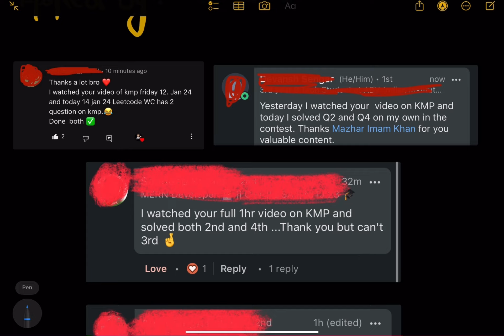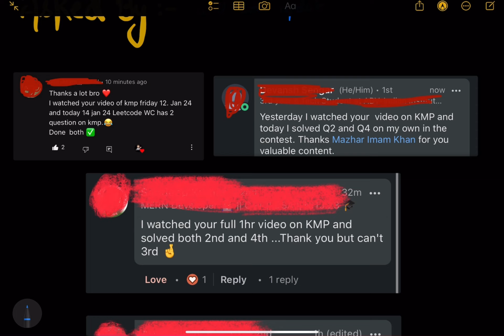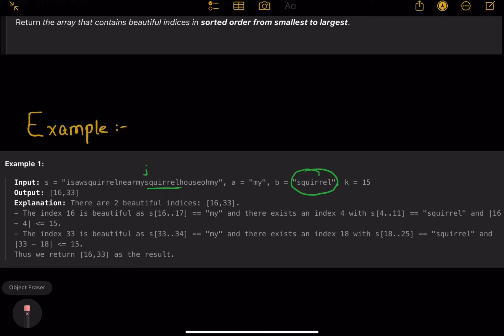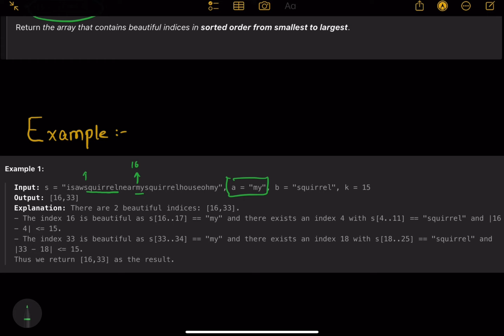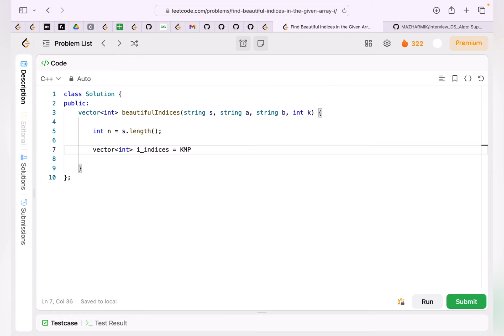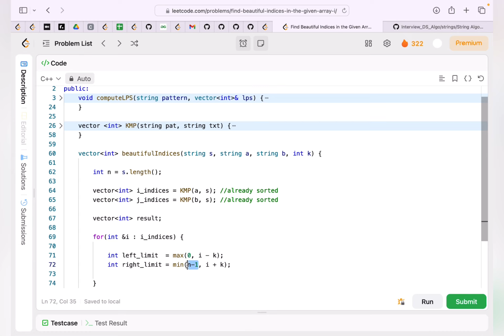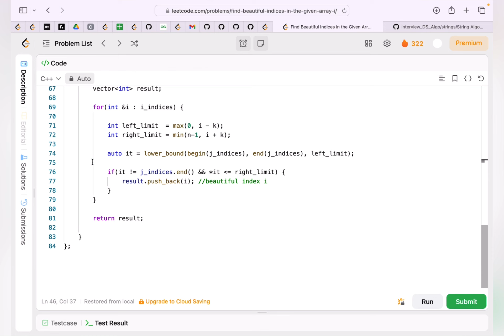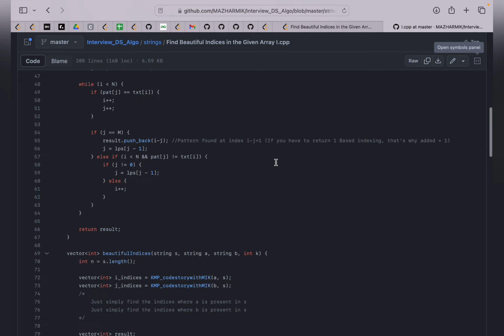Find Beautiful Indices in the Given Array | Part I | Part II | Same Code | KMP | Weekly Contest 380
This is the 33rd Video of our Playlist "Strings : Popular Interview Problems".
In this video we will try to solve two very good string problems based on KMP -
Find Beautiful Indices in the Given Array I  (Leetcode 3006)
Find Beautiful Indices in the Given Array II  (Leetcode 3008)

Problem Name : Find Beautiful Indices in the Given Array I  (Leetcode 3006) | Find Beautiful Indices in the Given Array II  (Leetcode 3008)
Company Tags  : will soon update
My solutions on Github(C++ & JAVA) :

Approach Summary : The approach involves applying KMP for both string a and b on s and finding the occurrences in two separate vector i_indices and j_indices.
Now, Pick i from i_indices one by one and check for j in j_indices which satisfies |i-j| less than equal to k. You can optimally do it using lower bound.

✨ Timelines✨
00:00 - Introduction